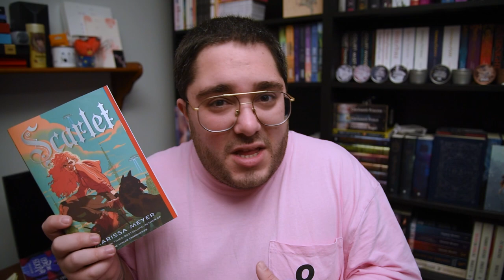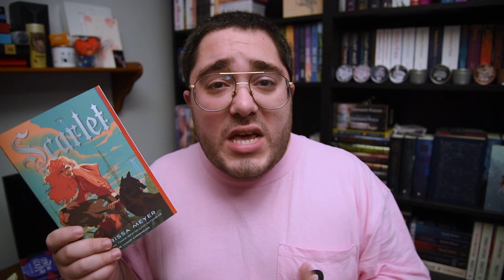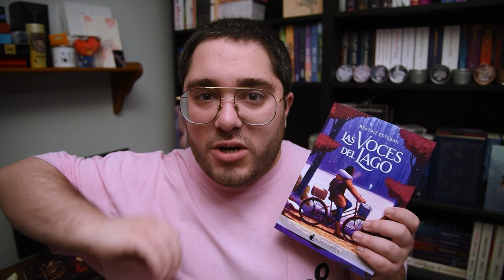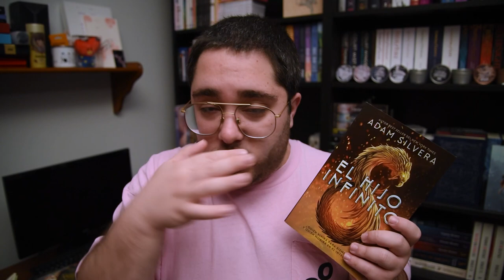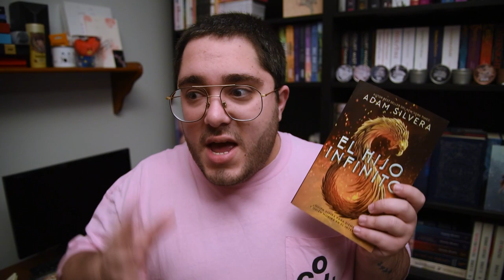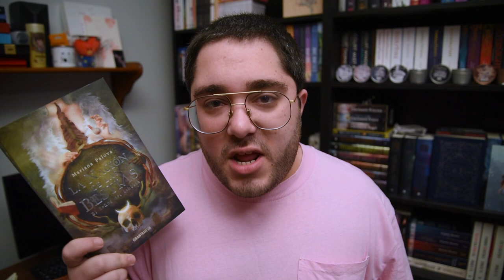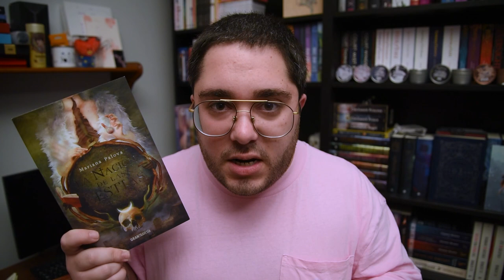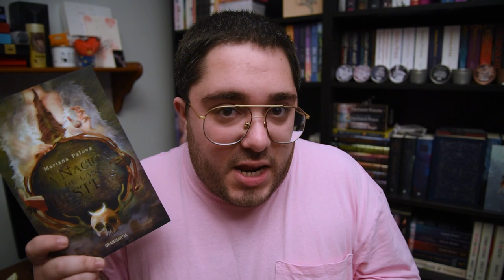WRAP UP FEBRERO | Buenas y muy malas lecturas